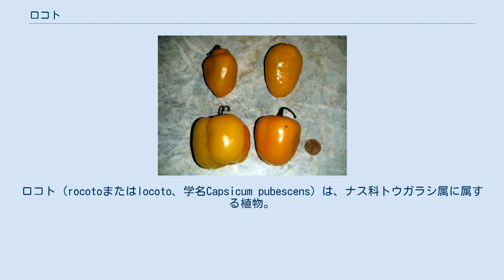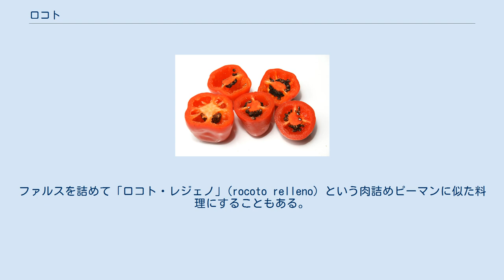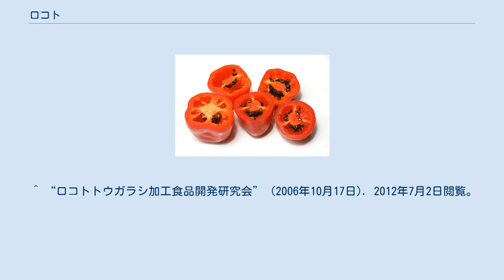ロコト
ロコト（rocotoまたはlocoto、学名Capsicum pubescens）は、ナス科トウガラシ属に属する植物。
主に南米のアンデス地方で作られている唐辛子の一種である。
 花は紫色。
果実は丸い形状をしており、見た目は小型のピーマンのようである。
熟すと赤や黄色になる。
果肉は極めて辛い。
種はさらに辛く、種まで食べるのはよほど辛いものが好きな人だけである（50,000–250,000スコヴィルほど）。
他のトウガラシ属の植物とは異なり、種子が黒いのが特徴。
種小名は「毛が生えた」という意味で、茎や葉が柔らかい毛で覆われているため。
 アンデスの山間部が主な産地である。
気温が18 - 20度程度で比較的乾燥している場所が生育に適している。
インカ帝国よりも昔の時代（プレ・インカ）から栽培されていたとされる。
日本では、長野県で栽培が試みられている。
 ペルーやボリビアを中心に、中南米で様々な料理に用いられている。
果肉を刻んで（時には種も）スープに入れたり、ヤホァ（サルサ）の材料にしたりする。
ファルスを詰めて「ロコト・レジェノ」(rocoto relleno) という肉詰めピーマンに似た料理にすることもある。
アンデスの料理を代表する味であるといえよう。
生のまま用いると、独特の青臭い風味がある。
風味に関してだけ言うと、生のピーマンがそれに近い（そもそもピーマンは唐辛子を辛くないように品種改良したものである）。
 ペルーやボリビアでは市場で生のまま豊富に売られているほか、粉にしたものなども売られている。
生のロコトは細かく切り刻んだり、バタンと呼ばれる石臼ですり潰したりして使われる。
 ロコトの綴り方であるが、一般には"rocoto"である。
ボリビアとペルーの一部では"locoto"と書くことが多い。
マンサノ (manzano)、カナリオ（canario、黄色く熟すタイプ）、カバジョ (caballo)、ペロン (peron) と呼ぶ地域もある。
 ^ Missouri Botanical Garden. “Capsicum pubescens Ruiz & Pav.”. Tropicos. 2012年7月2日閲覧。
 ^ "Capsicum pubescens Ruiz & Pav". Germplasm Resources Information Network (GRIN). Agricultural Research Service (ARS), United States Department of Agriculture (USDA). 2012年7月2日閲覧。
 ^ IPNI. “Capsicum pubescens Ruiz & Pav.”. 2012年7月2日閲覧。
 ^ “ロコトトウガラシ加工食品開発研究会” (2006年10月17日). 2012年7月2日閲覧。